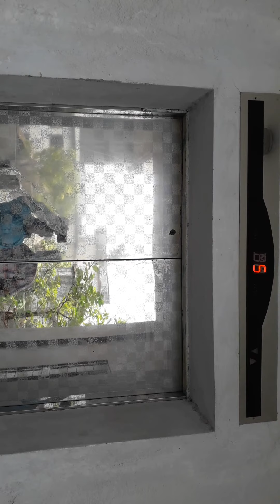আমাদের কলেজের অনেক সুন্দর ছাঁদ বাগান।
অনেকদিন পর আমাদের কলেজের ছাঁদ বাগানে গেলাম।